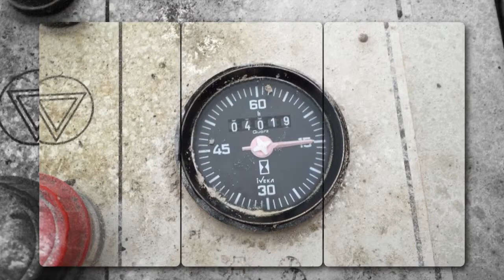Tamrock Commando 300 for Sale - Used Tamrock Commando 300 - Used Rock Drill Rigs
- Come visit us for more information.

This is a photo video of a used Tamrock Commando 300 / Sandvik Rock Drill DC 300 for Sale.

Check out our videos if you are interested in large used mining equipment and used rock drilling equipment or blast hole drill rigs.

RECON provides high quality used drills worldwide. We have a great selection of used Sandvik drills, used Tamrock drills, used Atlas Copco rock drills for sale.

RECON now offers comprehensive, superior inspection, Tamrock Commando 300 for sale maintenance, and repair services. We ensure competitive pricing, rapid turnaround and the highest quality standards - at our facility in Warstein, Germany, or onsite with our fully equipped maintenance vehicles. RECON will develop a complete service schedule ensuring our clients' machines are maintained safely and efficiently.
• Complete repair and inspection for all major machinery manufacturers (CAT, Sandvik, etc.). Tamrock Commando 300 for sale.
• Electronic and computer capabilities for full ECM diagnostic readout
• Qualified, experienced technicians
• Fully equipped utility vehicles for all onsite services
• Travel within Germany and most of Western Europe
• Competitive rates and all quotes and assessments provided
• Full, integrated support for customer machines and rental fleet

Tamrock Commando 300 is a pressure driven, pushed toward oneself penetrating unit on a 4-wheel, swayed drive bearer. It penetrates openings with a most extreme prescribed breadth of 64 mm (2 ½") and a greatest viable length of 15 meters (50'), using 25, 28 or 32 mm (1", 1 /8" or 1 1/4") augmentation poles. Tamrock Commando 300 is a totally independent penetrating unit. It is effectively flexibility with great unpleasant territory capacities. It is additionally simple to transport between occupation locales on a truck or on a trailer, or it can indeed be lifted by a helicopter.
Ordinary applications for Tamrock Commando 300 are establishment penetrating, street cutting, trenching, intermittent catapulting and other unique penetrating applications. Hence Tamrock Commando 300 is frequently utilized by development builders, mines and quarries, and the civil division. Because of its adaptability Tamrock Commando 300 is regularly included in the supplies armada of rental houses too.

Tamrock Commando 300 is outfitted with HL 300, water powered top sledge rock drill. The rock drill is mounted on an aluminum chain bolster, which is appended to an verbalized blast giving a boring scope of 10 m2 (108 sq-ft). A 55 kw (73 hp) diesel motor supplies power both for water powered pumps and for a ready for compressor. A few routine capacities of Tamrock Commando 300, e.g. catching and antijamming, are naturally executed by electronic controls. For simple operation, great perceivability and administrator wellbeing, Tamrock Commando 300 is supplied with an electronic remote control unit. Because of the hardware, this unit has less levers which make it simple to utilize. For administrator solace Tamrock Commando 300 is additionally prepared with a dust gathering framework, which accumulates boring dust from the gap into a plastic sack.